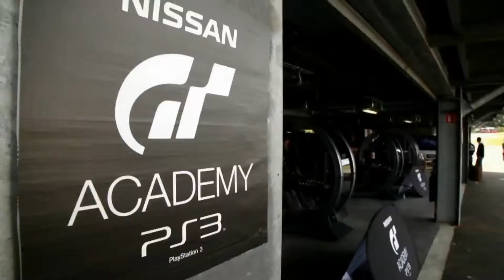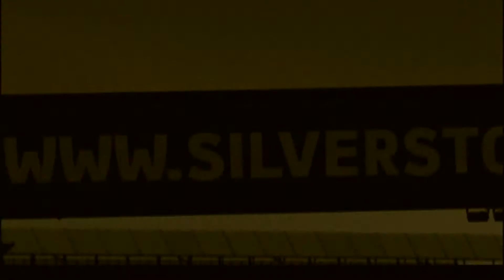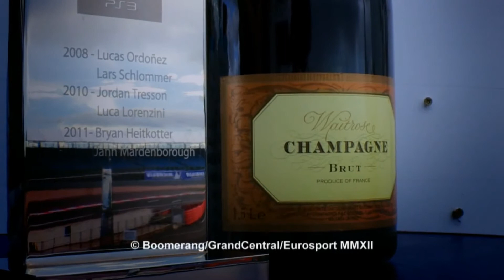GT Academy Race to Dubai - Episode 5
- Episode 5 of the GT Academy international finale where I competed in the BeNeLux team broadcasted on EuroSport